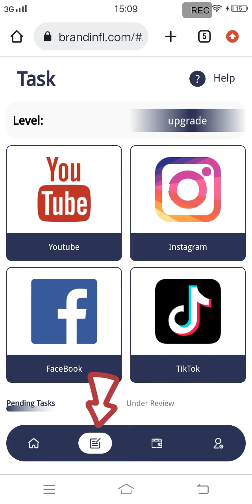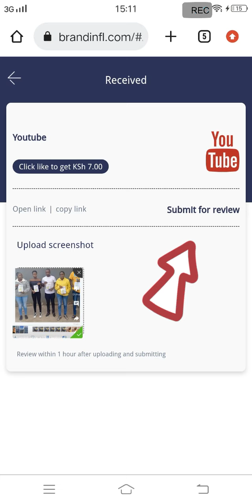Brandinfluence novice teaching video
Contact Customer Service: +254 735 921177